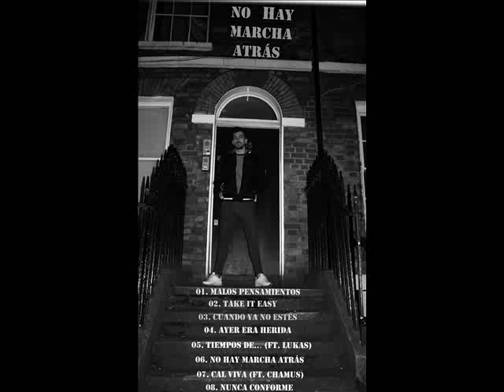01. El Pass - Intro Malos Pensamientos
Mixtape : No hay marcha atras